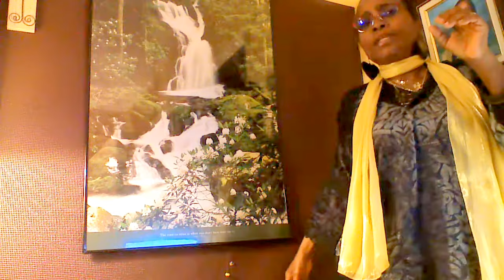Muscle Pou Exercer! Vein Pou Debloker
Invite people to have values such as patience, to build faith and hope and love for each other. Each 10 years bones turnover! Muscles hold the bones! Muscles have different tone like tension at rest or in anxiety state. CNS central nervous system reach all muscles using axon as its long arm.  CNS sent electrical conduction!Calcium called Troponin to open binding sites!